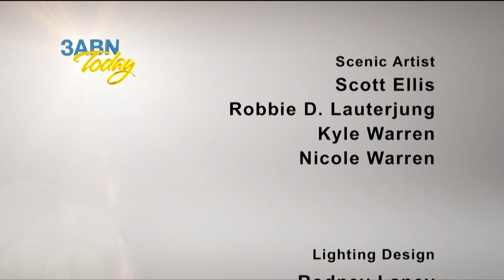3ABN Today Family Worship - “The Mind of Christ - Renewed, Recreated” (TDYFW017034)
Join us on this Family Worship hour as hosts J. D. & Shelley Quinn, Jill Morikone, Kenny & Chris Shelton, and Mollie Steenson discuss “The Mind of Christ - Renewed, Recreated.”

TDYFW017034